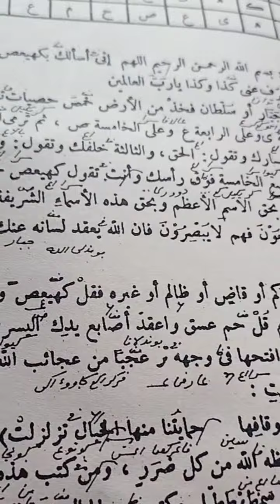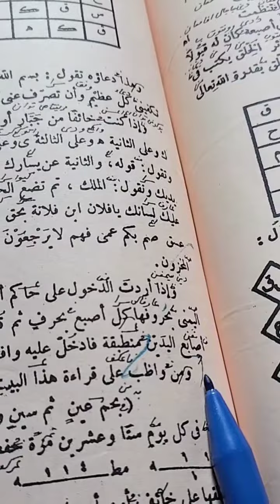Ha Mim Ain Syin Qof, Faidah dan kegunaannya